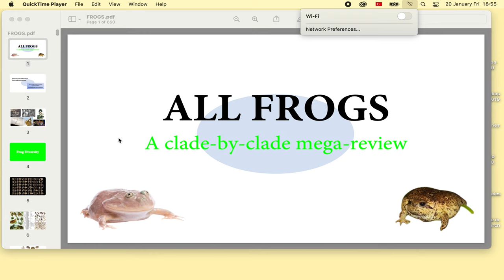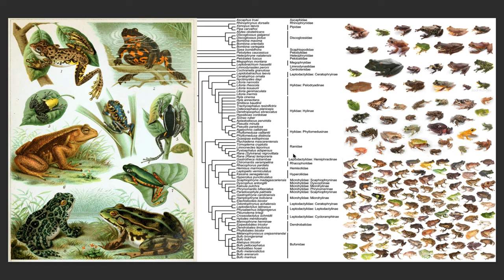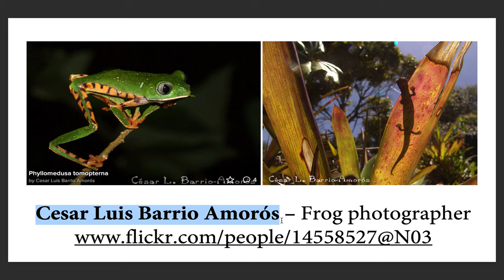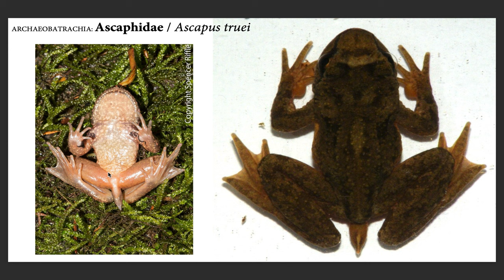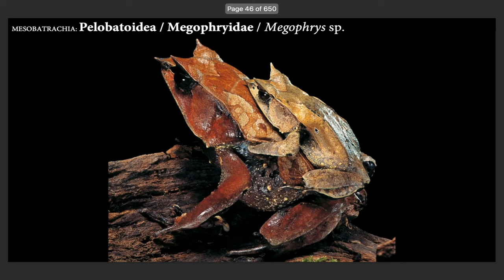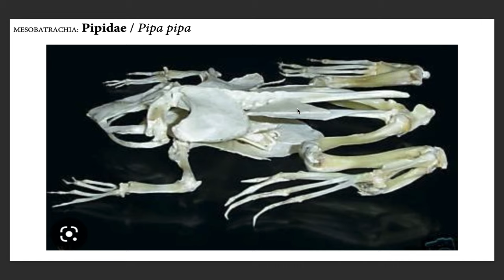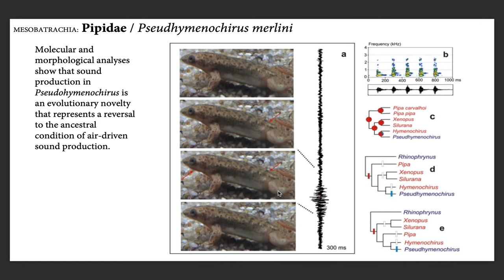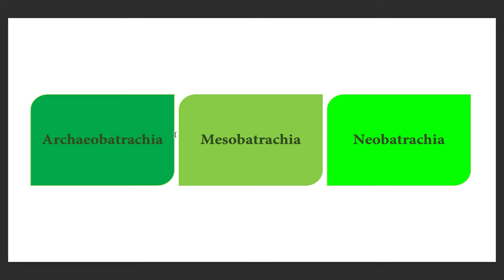EVERY FROG SPECIES ON THE PLANET! Part 1 of 7 🐸